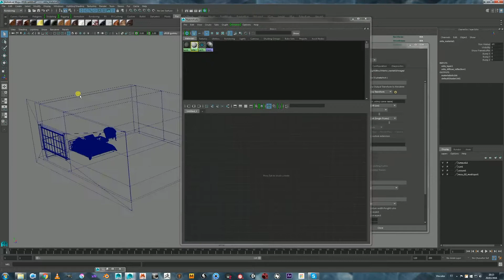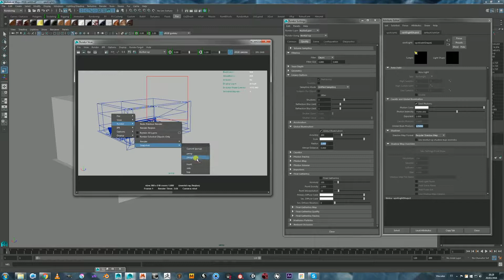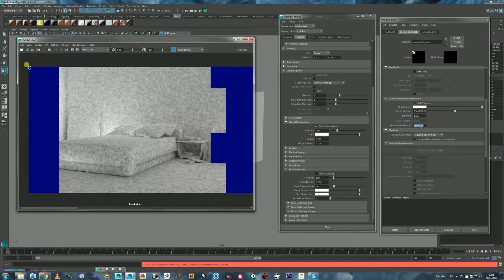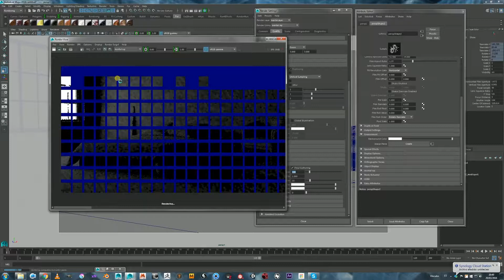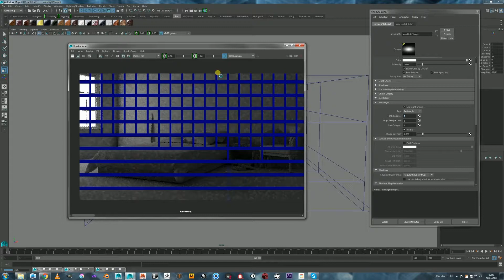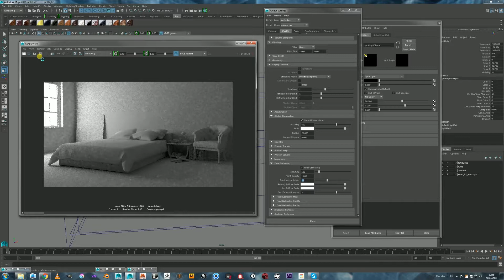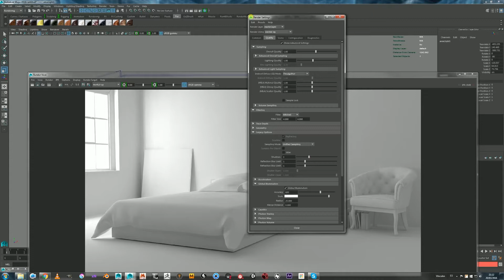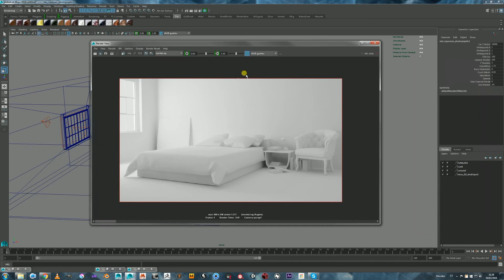Iluminación Global Mental ray